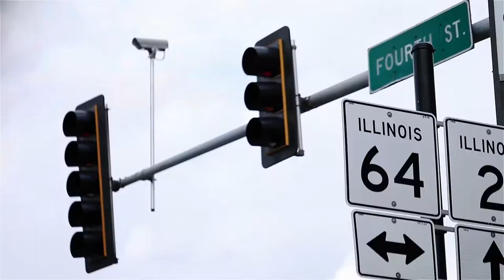"AUTOTRANSPORT CHICAGO" COMMERCIAL VIDEO (SHORT FILM)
🇺🇸I’m super excited to finally present our little movie, that I’ve directed last week for the biggest transportation company in Chicago @auto_transport_chicago . The idea was to show experience of how family that need to bring couple family cars from one place to another can experience work with this particular company.
My goal was to present through the eyes of the kid how cool and amazing this job look like, showing the driver almost like a superhero. In this kind of projects I realize more and more, how important is to have a great hardworking team and I’m so happy to have one!
Thank you everyone, who took part in this movie shoot! By the way, whole video was filmed in 8 hours.

🎬Team:
🇷🇺🇷🇼 Я максимально рад наконец-то представать свой мини фильм, который мы сняли на прошлой неделе для компании по перевозкам машин @auto_transport_chicago . Для меня это работа режиссёра больше, где задача была максимально понятно рассказать историю и донести финальный посыл зрителю. Я хотел показать водителя этой компании как некоторого супергероя, который своей работой помогает семье и в глазах ребёнка выглядит очень круто! Мне кажется что дети именно так смотрят на таких ребят! Мне очень интересно ваше мнение! Также, в таких больших проектах я понял на сколько важно иметь команду, без неё ты сам в жизни такого не снимешь. Кстати все видео было снято за 8 часов.